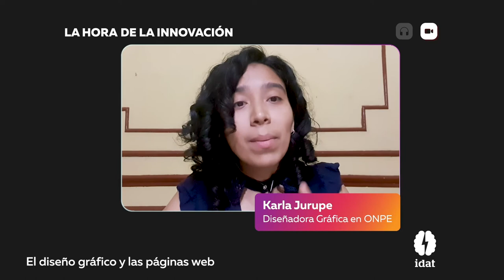Podcast: La hora de la innovación - #6 El Diseño Gráfico y las páginas web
En esta oportunidad te damos todos los tips de la estrecha relación entre el diseño gráfico y las páginas web